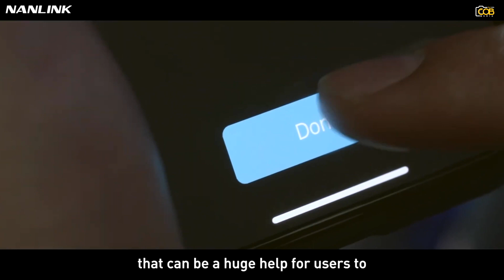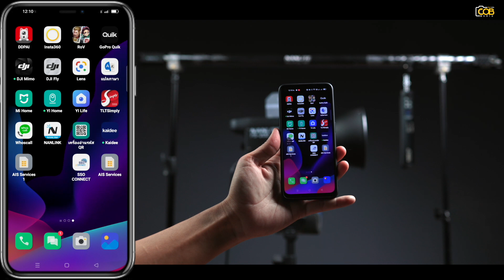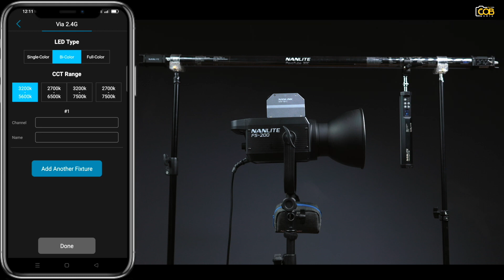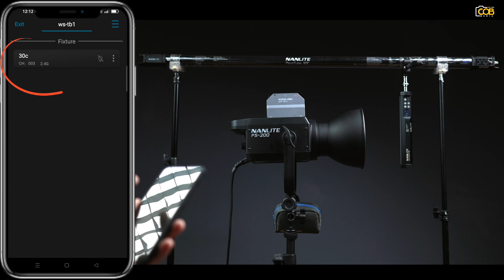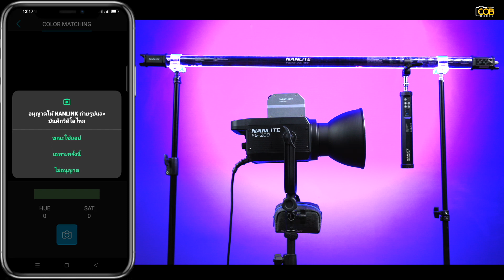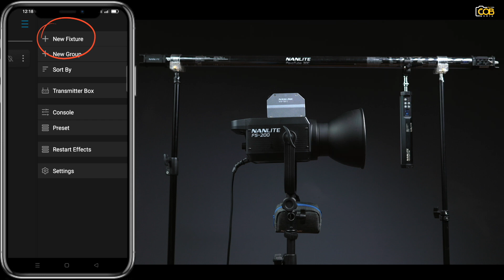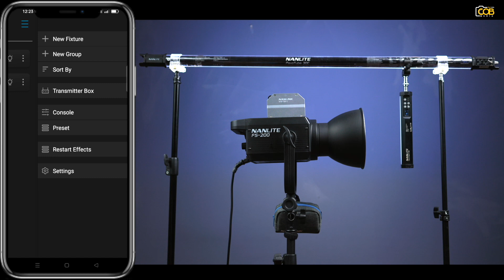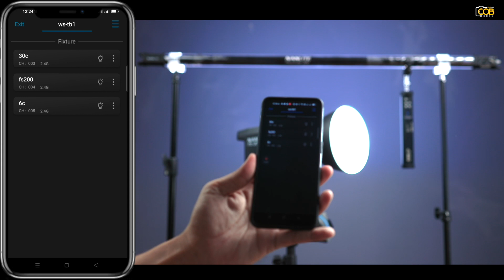รีวิว Nanlite NANLINK WS-TB-1 Transmitter Box กล่องส่งสัญญาณควบคุมไฟผ่านแอป Nanlink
จุดเด่น Nanlite NANLINK WS-TB-1 Transmitter Box
· เชื่อมต่อง่าย
· ส่งสัญญาณได้ไกล
· ควบคุมไฟผ่าน App Nanlink ได้
· มีแบตในตัว ใช้งานได้นานถึง 10 ชม.
· ใช้งานได้ทั้งในและนอกสถานที่
· เป็นพาวเวอร์แบงค์ในตัว
· มีช่อง USB-C อัพเดตเฟิร์มแวร์ได้
· น้ำหนักเบา ติดตั้งง่าย มีเมาท์ 1/4″ รูสำหรับแขวนและคลิปหนีบ

Nanlite นำเข้าและจัดจำหน่ายโดย COB MEDIA ประกันศูนย์ไทย 1 ปีเต็ม